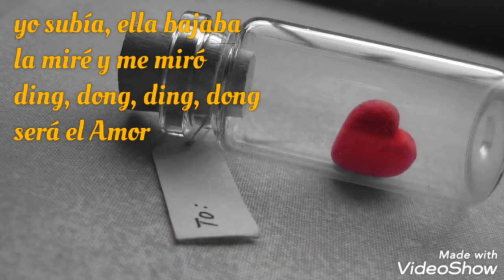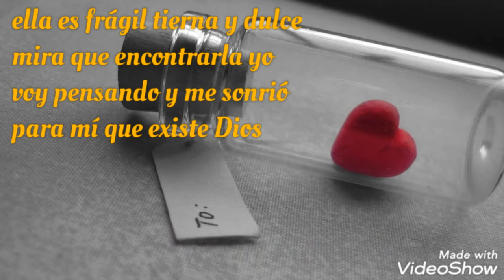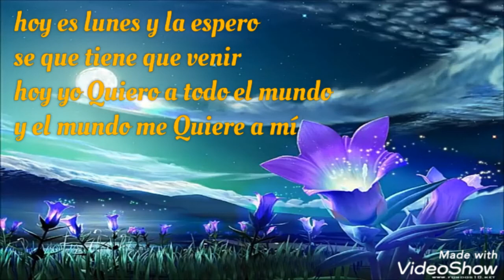Ding, dong estas cosas del Amor (letra) Rich* - Leonardo Favio